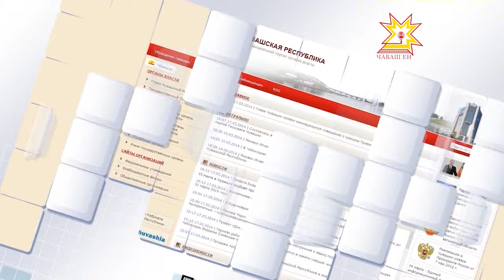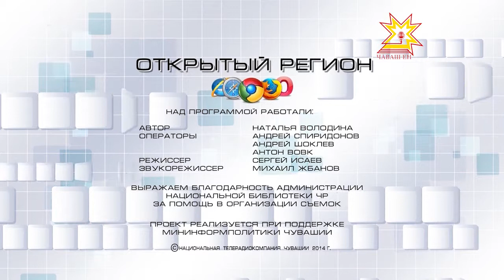Открытый регион. Выпуск 18.08.2014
Электронные услуги в образовании. Вы узнаете, в чем заключается политика открытости в образовании, что такое "электронная школа",  какие цифровые технологии приходят на помощь детям, их родителям  и учителям Чувашии, какие информационные технологии жители республики могут получить на республиканском и муниципальном уровне, в том числе на Едином портале государственных услуг и в Многофункциональном центре.